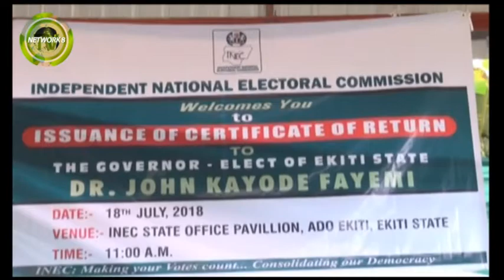FAYEMI GETS CERTIFICATE OF RETURN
The Independent National Electoral Commission, INEC, Wednesday,  presented certificate of return to the Ekiti State Governor-elect, Dr Kayode Fayemi, and called on the people of the state to continue to conduct themselves peacefully in subsequent elections.

The INEC National Commissioner in charge of Ekiti, Osun and Oyo States, Adedeji Soyebi and the Resident Commissioner in Ekiti, Abdulganiyu Raji, presented Fayemi with the certificate alongside his Deputy, Bisi Egbeyemi.

The INEC officials commended the people for their peaceful conduct before, during and even after the election.

The Governor-elect Kayode Fayemi, expressed gratitude to the Independent National Electoral Commission and the security agencies for ensuring that the atmosphere was conducive for a peaceful election. He assured the people of the state of good governance in his second coming.